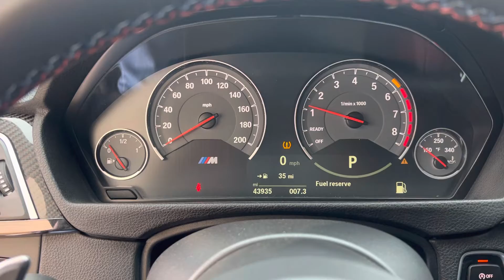2018 M4 Competition